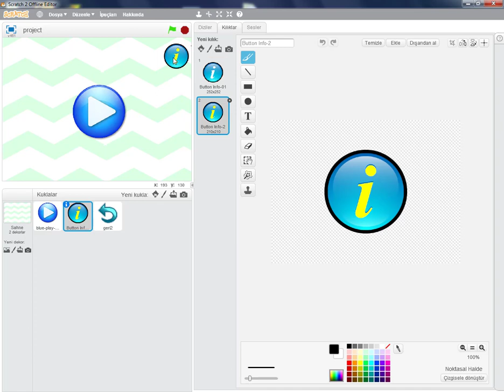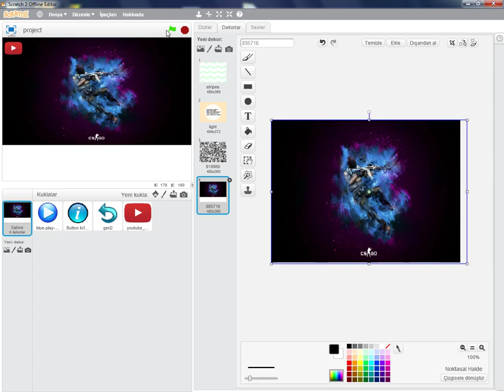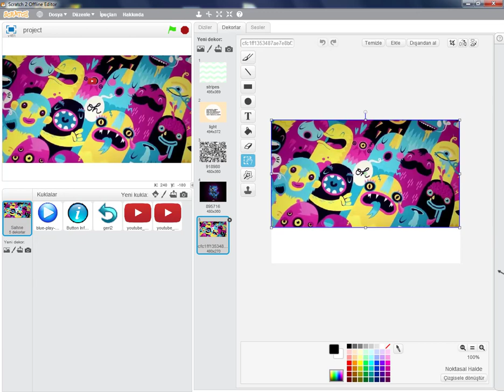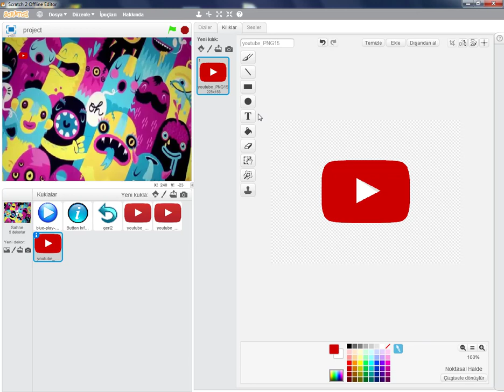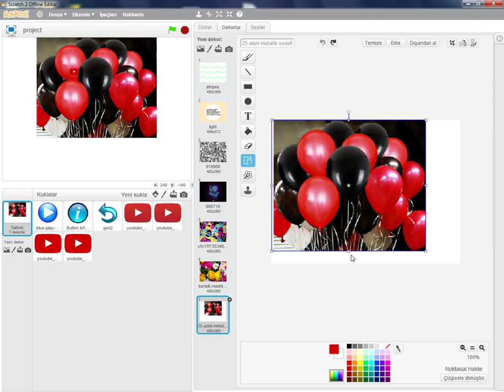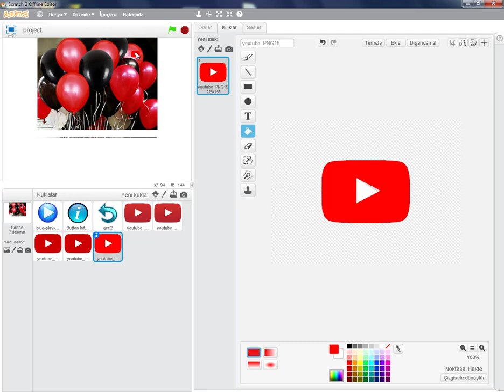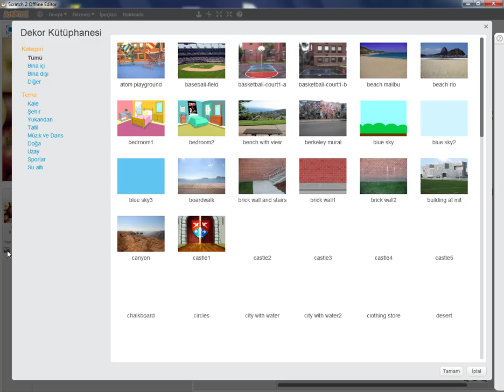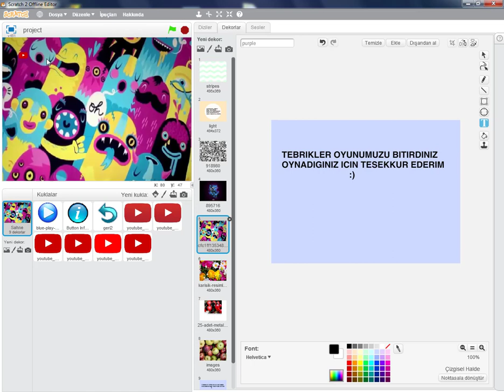Scratch2 2.bölüm oyun girişi ve sonu (oyun yapımı)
evet gençler bu gün size daha önce çektiğim videonun devamını getirmek istedim
biliyorum youtube boşladım ve 4 5 aydır video yoktu bunun nedeni hala elimdeki istemin kaliteli olmaması ama ara ara videolar atmayı düşünüyorum umarım çok yakında yeni video gelicek.
 iyi seyirler       :) :)
bana video önerilerinizi yazarsanız ççok sevinirim ve çekmeye çalışırım